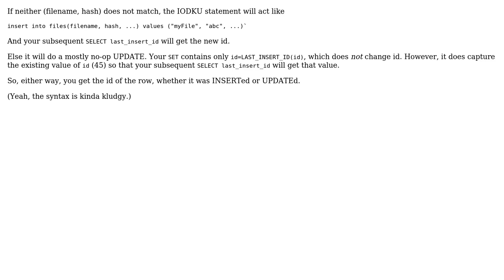Explain to me exactly what last_insert_id(expr) does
With thanks & praise to God, and with thanks to the many people who have made this project possible! | Content (except music & images) licensed under CC BY-SA | Music | Images & others | With thanks to user Rick James user Cameron Ball and the Stack Exchange Network Trademarks are property of their respective owners. You are responsible for your own actions.